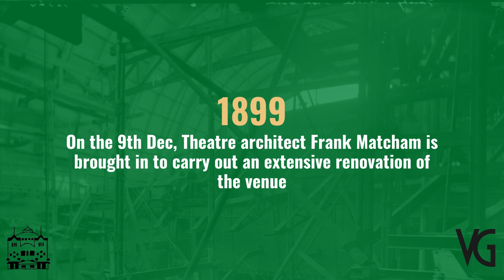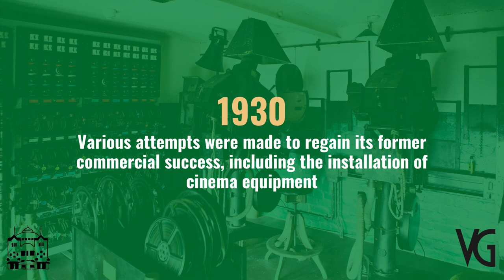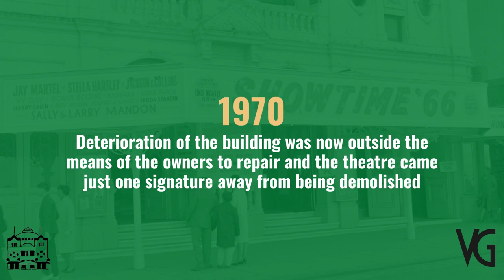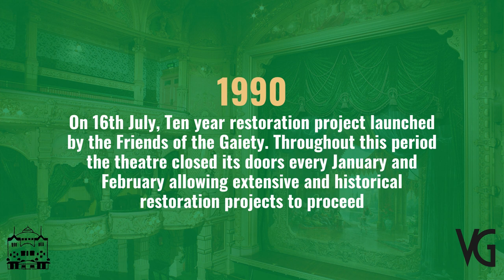A Brief History of the Gaiety Theatre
A Brief History of the Gaiety Theatre on the Isle of Man. Designed by architect Frank Matcham as an opera house and theatre, the Gaiety Theatre opened on the 16th of July 1900.